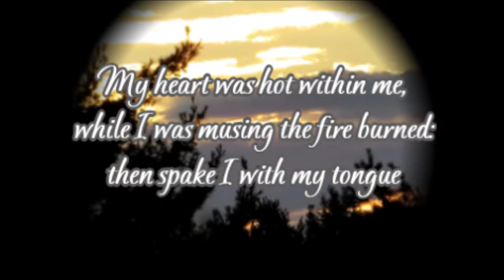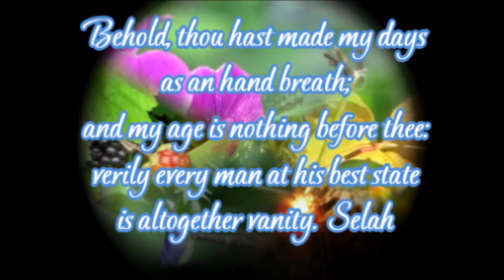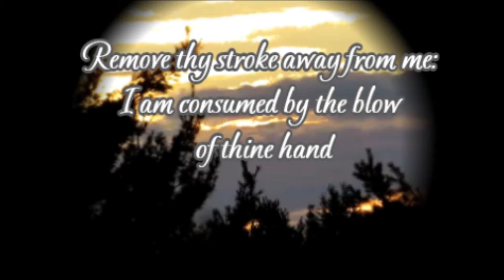A Meditative Moment - Psalms Chapter 39 - Music Higher In Time by The Waterboys